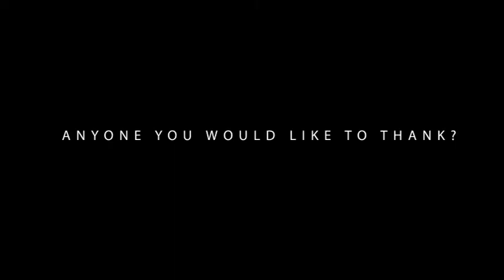Exclusive Interview With UFC Fighter Mike Wilkinson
Mike talks about his upcoming bout with Jimmy Hettes. Predictions for big upcoming UFC title bouts, what TV he has been watching and his views on Hobo With A Shotgun.